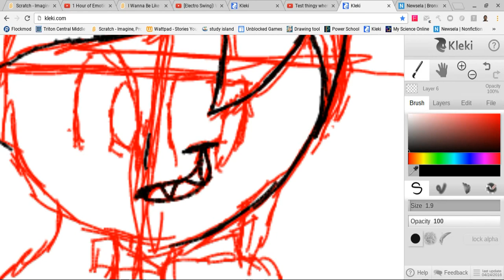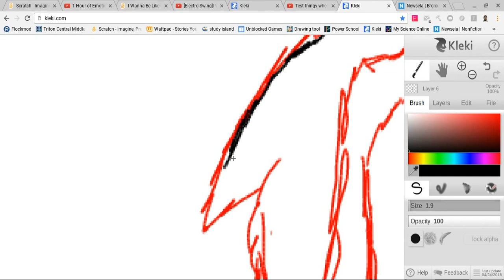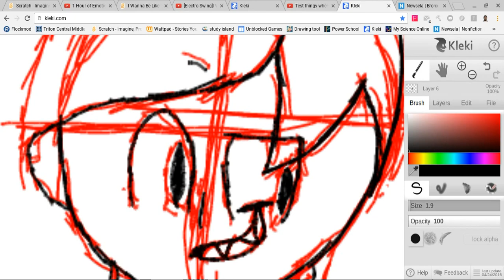Carbill Sin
For Abby :3
Love ya